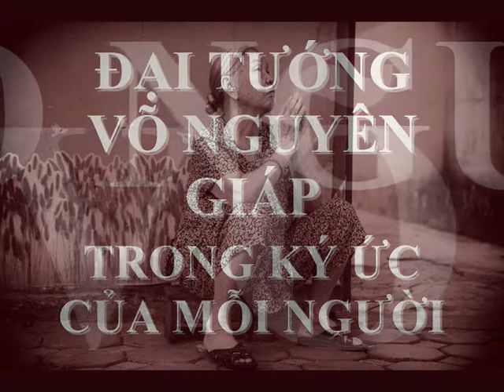The passing of General Vo Nguyen Giap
In memory of one of Vietnam's greatest hero's, General Vo Nguyen Giap.

Trong ký ức của những người Việt Nam thì đại tướng Võ Nguyên Giáp là một vị tướng vĩ đại.